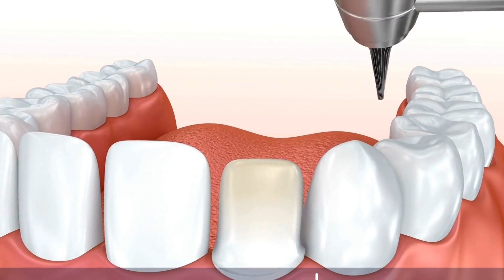Root Canal Costs Explained- How Much Should You Expect to Pay for this Common Dental Procedure?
Telegram The root canal is a common dental procedure used to treat various dental problems. It involves removing the infected or damaged pulp from the inside of the tooth and filling it with a special material to prevent further infection. The cost of a root canal can vary depending on your location, but it is a necessary and often effective treatment for preserving the health of your teeth. In the video below, we will discuss and compare the cost of root canals in different areas.